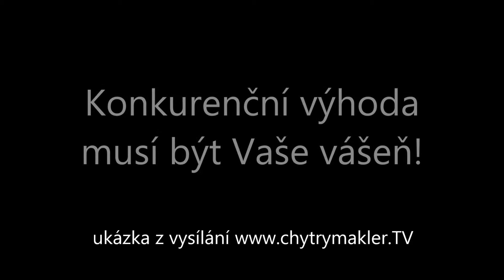Konkurenční výhoda musí být Vaše vášeň. Zdeněk Steiner.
Vzdělávací institut CHYTRÝ MAKLÉŘ.